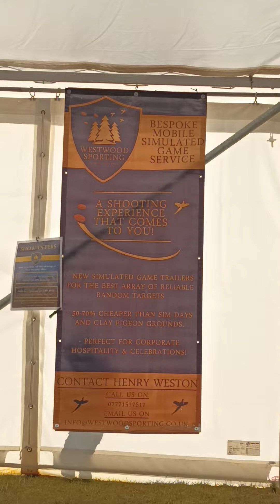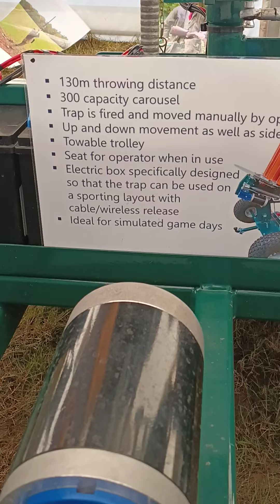" A Day at the Races Pt 1 "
VIP Day out @Sheffield Park Races - Courtesy of Ms. Sarah Shilcof 😀